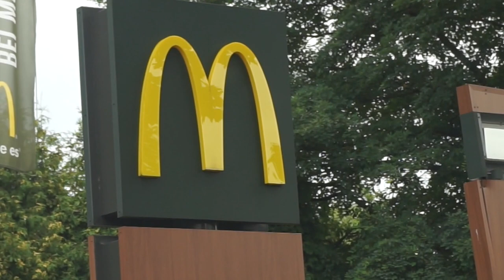My American Dream #15 - Sunday Funday - McDonalds Cheat - Riesen Cookie (Kichererbsen-Style)